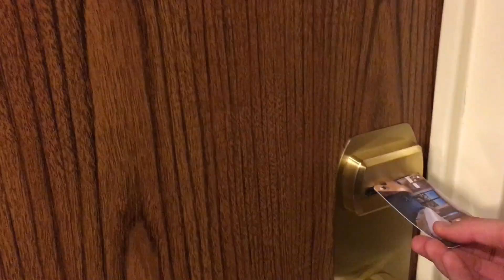EXPLORING SEATTLE + A$AP ROCKY CONCERT!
I hope you guys enjoy this video! LITERALLY DIED at this concert! IT WAS AMAZING!